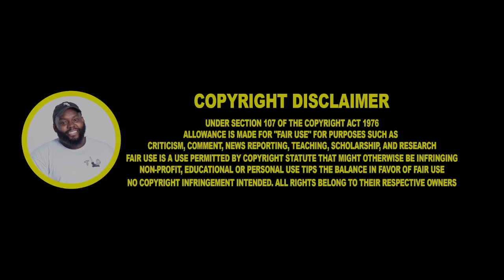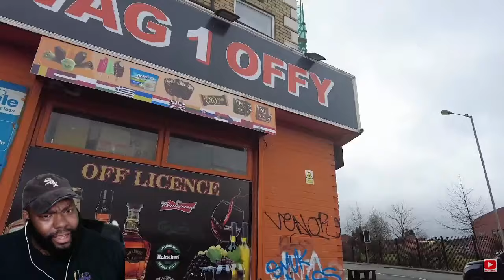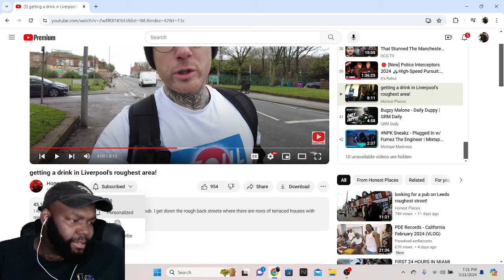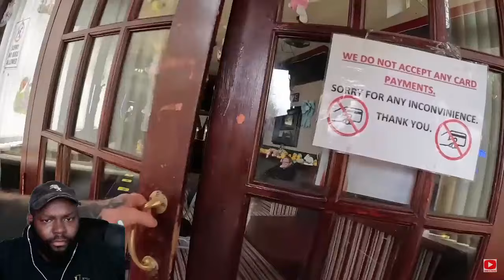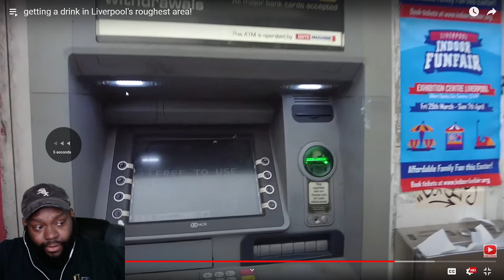CHICAGO DUDES REACTION TO GETTING DRUNK IN LIVERPOOL'S ROUGHEST AREA!